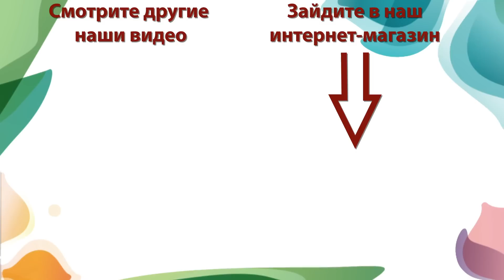Как обрезать абрикос весной?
Северные сорта абрикоса получены от абрикоса, который в естественных условиях растёт кустарником. Поэтому для абрикоса нормально выращивание в виде многоствольного кустарника.

Однако желательно выращивать его небольшим деревцем, чтобы хотя бы 30 см был один штамб, а потом шло образование скелетных сучьев. В таком случае будет легче будет ухаживать за растением.